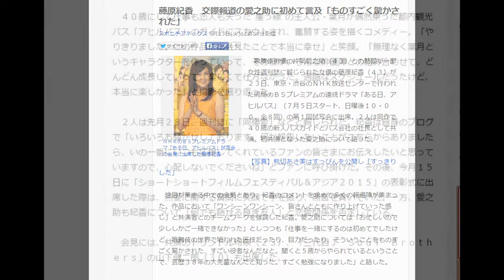藤原紀香 交際報道の愛之助に初めて言及「ものすごく驚かされた」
ＮＨＫのＢＳプレミアムドラマ「ある日、アヒルバス」試写会の会見に出席した藤原紀香
　歌舞伎俳優の片岡愛之助（４３）との熱愛が一部女性週刊誌に報じられた女優の藤原紀香（４３）が２３日、東京・渋谷のＮＨＫ放送センターで行われた同局のＢＳプレミアムの連続ドラマ「ある日、アヒルバス」（７月５日スタート、日曜後１０・００、全８回）の第１回試写会に出席。２人は同作で４０歳の新人バスガイドとバス会社の社長として共演。初共演となった愛之助について語った。

【写真】熊切あさ美はすっぴんを公開し「すっきりした」

　注目が集まる中での会見とあり、紀香のコメントを求めて多くの報道陣が集まった。作品において「ワンシーンワンシーン、皆さんとともに作り上げていった感じ」と共演者とのチームワークを強調した紀香。愛之助については「お忙しいので少ししかご一緒できなかった」としつつも「仕事を一緒にするのは初めてでしたけど、歌舞伎の世界で培われた匠技だったり、目力だったり、そういうことをものすごく驚かされた、すごい役者なんだなと。聞くと５歳からやられているということで、芸歴３８年の大先輩なんだと知った。すごく勉強になりました」と話した。

　４０歳にして仕事も恋人も失った“崖っ縁”の主人公・葉月が偶然乗った都内観光バス「アヒルバス」のガイドにスカウトされ、奮闘する姿を描くコメディー。「やりきりました。この作品に出会えたことで本当に幸せ」と笑顔。「無理なく葉月というキャラクターを作っていって、その役がいろんな俳優陣との組み合わせて、どんどん成長していって、楽しくて仕方なかった。過酷なスケジュールだったけど、本当に楽しかった」と撮影を振り返った。

　２人は先月２８日、週刊誌に「同棲愛」などと報じられた。紀香は自身のブログで「いろいろお騒がせしております。何か報告したいことがこちらからありましたら、いの一番にいつも応援してくれているファンの皆さまにお伝えしたいと思っていますので、心配しないでくださいね」とファンに呼び掛けた。その後、今月１５日に「ショートショートフィルムフェスティバル＆アジア２０１５」の表彰式に出席した際は、熱愛に関する質問に笑顔で手を振り、無言を貫いていた。一方、愛之助も紀香について「何でも話せる良き友人」と恋愛関係を否定している。

　会見には、共演のトリンドル玲奈（２３）、「三代目Ｊ　Ｓｏｕｌ　Ｂｒｏｔｈ